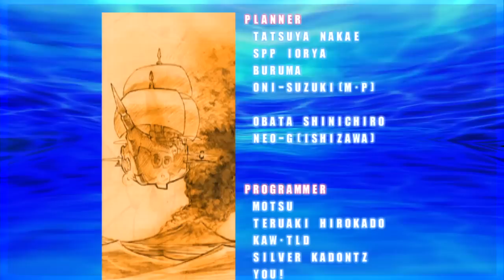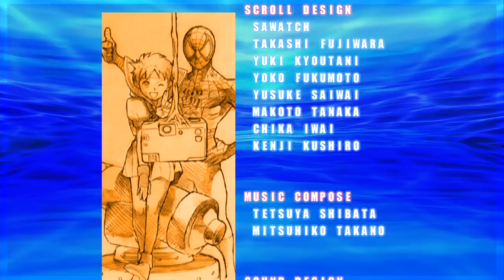Marvel VS Capcom 2 - Captain America/Guile/Captain Commando - Expert Difficulty Playthrough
This team was requested by a viewer. This is just a video of a Marvel VS Capcom 2 playthrough. I am by no means amazing at this game.

Console: PS3
Characters: Captain America/Guile/Captain Commando
Difficulty: Expert